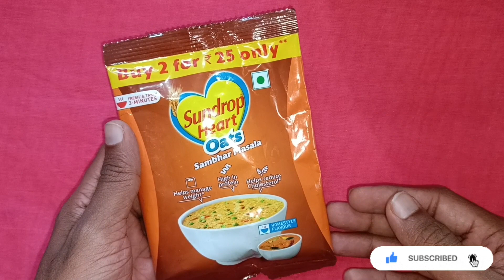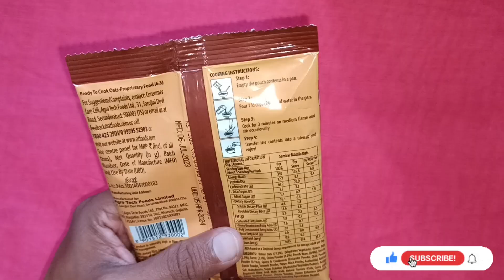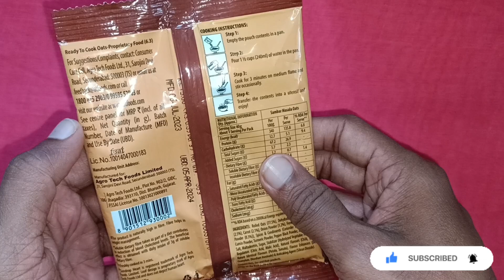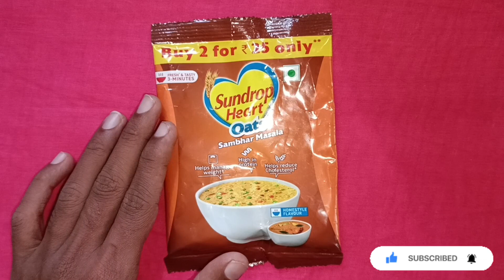Sambhar Masala Oats | Healthy Diet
Sambhar Masala Oats Review

In this video, I have shown the review of Sundrops Sambhar Masala Oats. Oats are good for health and for diet and if we get to eat oats in sambhar flavour then it is good to consume.